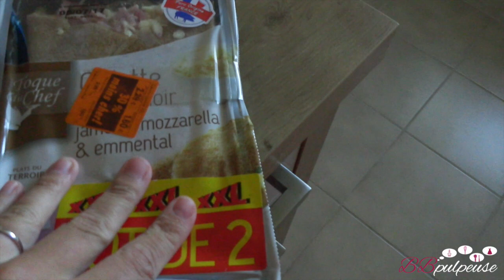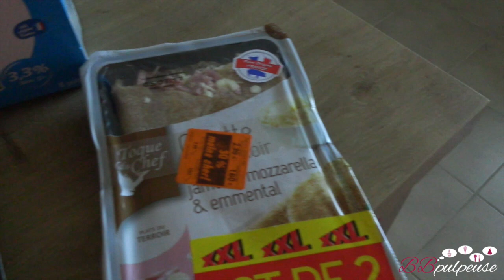[. VLOG .] Une journée avec moi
Déroule parce que c'est que du bonheur en dessous . . . !!

Coucou à tous et à toutes !!!

On se retrouve aujourd'hui pour une vidéo VLOG, une journée avec moi ! J'espère que ce genre de vidéos vous plaît, si c'est le cas n'hésitez pas à me dire j'en filmerai d'autres !!! Gros bisous à tous et j'attends vos retours !

Je vous fais plein de bisous et à très vite.
LOve

Pour continuer à me suivre sur facebook voici le lien de ma page Facebook

• Promotions "privées" avec Shopmium ?
Cette application mobile que j'utilise quotidiennement pour profiter d'un max de promotions quand je fais mes courses en grandes surfaces. Profitez d'ailleurs d'1 boîte de Cookies Bonne Maman qui vous est OFFERTE dès la première utilisation de Shopmium grâce au code suivant : AEEFAEGV
Le principe est simple comme bonjour : regardez les produits disponibles dans l'application, trouvez-les dans le magasin (grandes surfaces principalement, la liste est indiquée sous le descriptif du produit), scannez leur code-barre pour être sûr de ne pas vous tromper de produit, payez-le intégralement comme à votre habitude en caisse avec tous vos autres articles. Arrivé à la maison, ouvrez l'application Shopmium (Android ► ou iOS ►), puis demandez le remboursement, scannez votre ticket de caisse, et vous êtes remboursé sur CB ou PayPal sous 4 à 5 jours. Et voili voilou !

• CashBack iGraal pour gagner de l'argent lors de vos commandes, gagner 10€ à l'inscription au lieu de 3€ avec ce lien

• Retrouvez tous les codes promos pour de nombreux sites sur mon blog